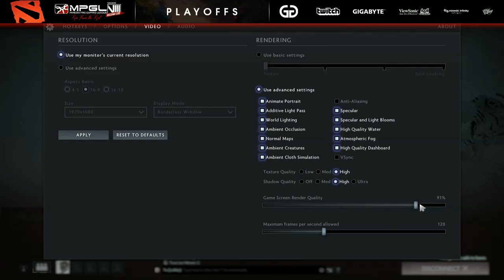Execration vs Acion Arena - Mineski Pro Gaming League S8 Dota 2 - Game 2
Commentators:

Denki
Dennis Sirios

Adriyuuun
Adrian Jison